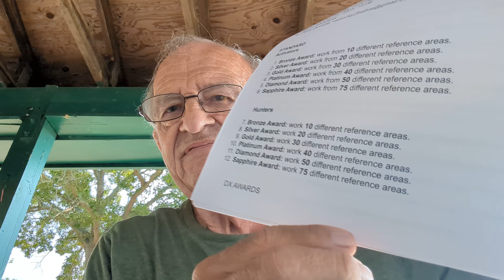NC4XL Dom POTA Parks On The Air Awards How Do I Get Them Or Understand Them